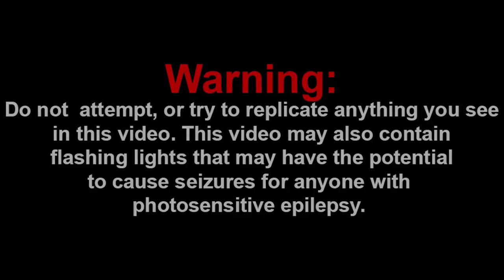SMG4: MARIOS OKAY MARIOS OKAY MARIOS OKAY MARIOS OKAY MARIOS OKAY MARIOS OKAY MARIOS OKAY Reaction!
Channel Members:
~Frogiman1
~MX2
~SuperGB64
~hyper Octoling

Discord: Super Mario Gamer 001#7883
Nintendo Switch Friend Code: SW-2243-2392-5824

-SMG001, 2021